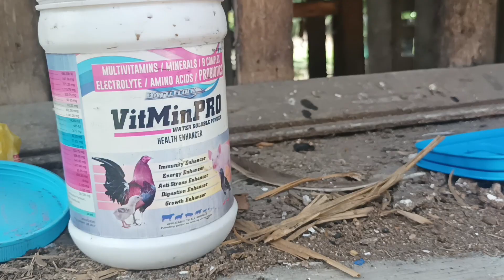nag timpla tayo ng inumin para sa ating mga alagang kambing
Farming is not a competition it is cooperation